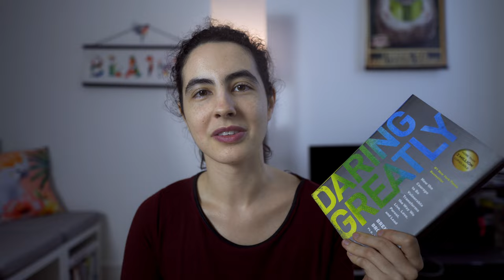The question that can turn a downward spiral around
Being able to ask ‘so what’ is one of the most powerful tools at our disposal, and can be an indispensable first step in healing when we’re going through difficult times. Let’s break it down and see when it's most effective as well as the 2 distinct ways it can help us.

Books mentioned:
- The Courage to Be Disliked, by Ichiro Kishimi and Fumitake Koga
- Daring Greatly, by Brené Brown
- Epistulae Morales ad Lucilium, by Seneca (specifically, letter 18)
- (The book I showed instead was 'On the Shortness of Life', a short essay likewise by Seneca)

P.S. If you're in the mood for more 'so whats', I definitely recommend P!nk’s *drumroll please*... “So What” 😁